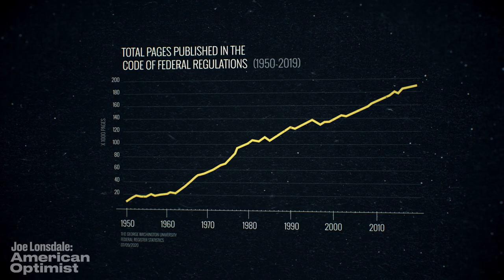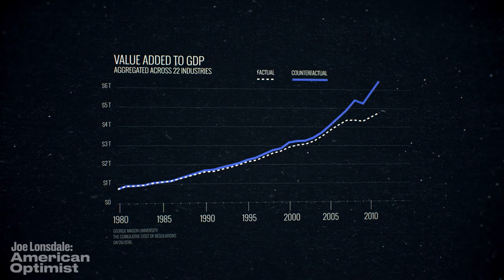How to Fix Dysfunctional Government with Esper CEO Maleka Momand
00:00 Show Intro
00:40 Maleka's Story
02:55 Problems with Regulatory State
07:09 Economic Toll of Regs
10:02 Regs Disproportionately Hurt Small Biz
12:10 How Esper Works
18:43 Understanding Policymaking
25:01 Ridiculous Problems in Reg State

Maleka Momand is the co-founder and CEO of Esper, a technology platform that transforms how governments oversee the regulatory process.  In recent decades, the size of the administrative state has exploded. Yet, many regulators still operate via Word, Excel, and, in some cases, pen and paper!  This has led to a lack of transparency and accountability, not to mention a morass of outdated, disjointed regulations.  By applying data analytics and artificial intelligence to augment regulators and regulatory processes, Esper is improving how governments function and interact with the business community. [Joe and his wife Tayler are proud co-founders of Esper.]

NOTE: Esper currently has clients in 8 U.S state governments, not 11 as mentioned in the episode.